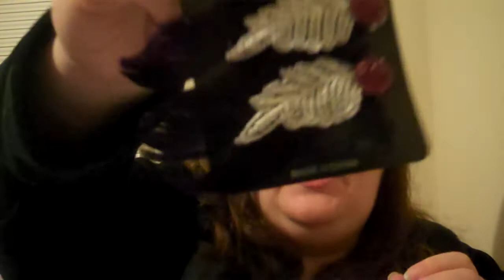SPA/ACCESSORY GIVEAWAY DAY 21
***GRAB BAG***